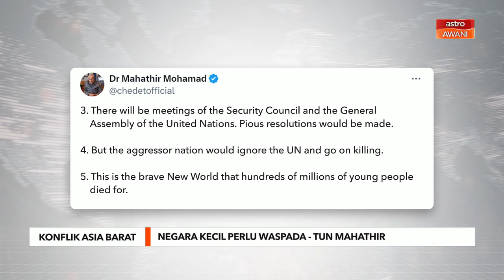Negara kecil perlu waspada - Tun Mahathir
Tun Dr. Mahathir Mohamad memberi amaran kepada negara-negara kecil supaya mengambil tahu mengenai situasi yang berlaku di Asia Barat.